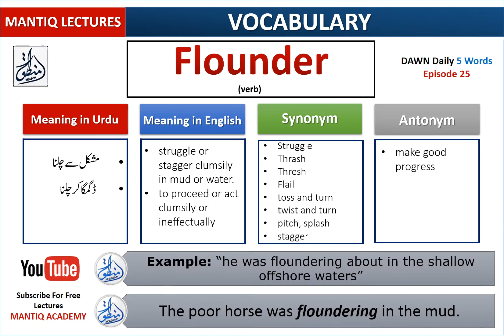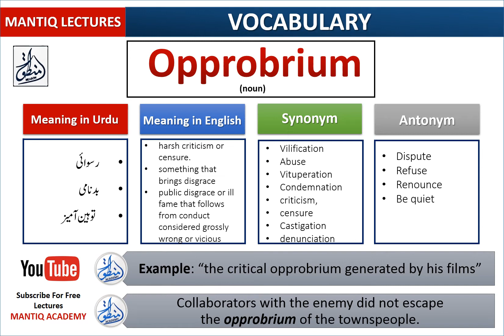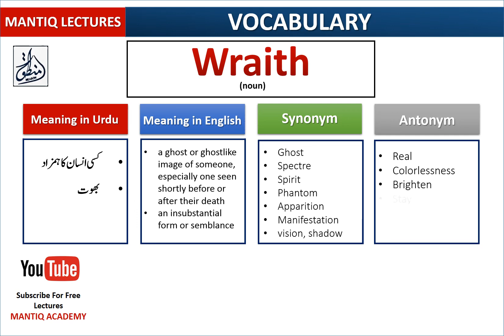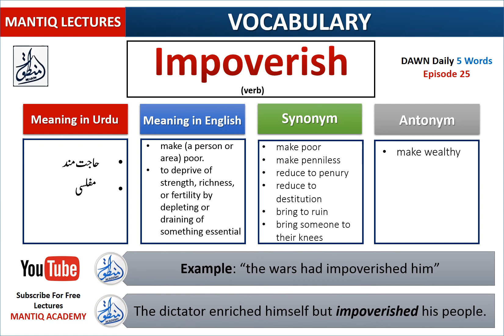DAWN Vocabulary || Episode 25 || Mantiq Academy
DAWN Vocabulary || Episode 25

High frequency English words of daily DAWN with:
1. Meaning in Urdu
2. Meaning in English
3. Synonyms
4. Antonyms
5. Sample Sentences
6. Pronunciation